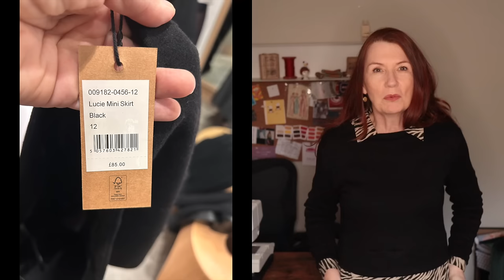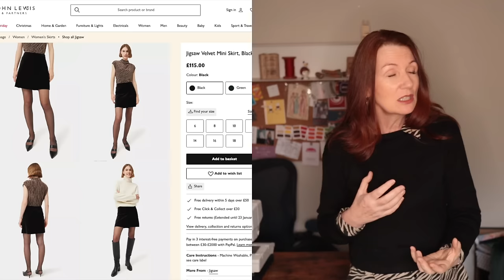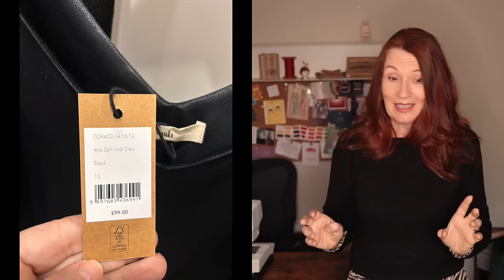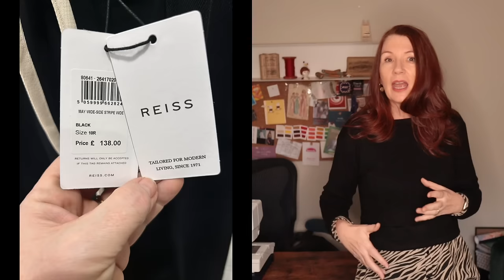FRIDAY SEWS - MORE CURATED CLOSET, SEAMWORK ASTORIA & FABRIC CONFESSION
The Curated Closet Book - Amazon*
* This is an affiliate link, it will not cost you any more to purchase any patterns via the link, but I will receive a percentage which will help towards the costs of running this channel.